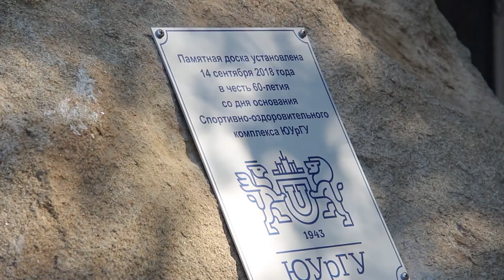Спортивно-оздоровительный комплекс ЮУрГУ отметил юбилей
14 сентября спортивно-оздоровительному лагерю «Олимп», детскому оздоровительному лагерю «Берёзка» и базе отдыха «Наука» исполнилось 60 лет. В честь этого в комплексе прошли праздничные мероприятия.